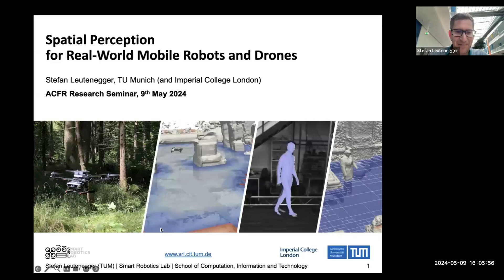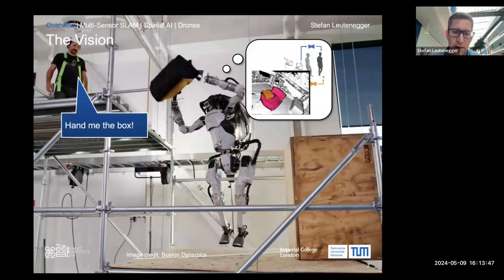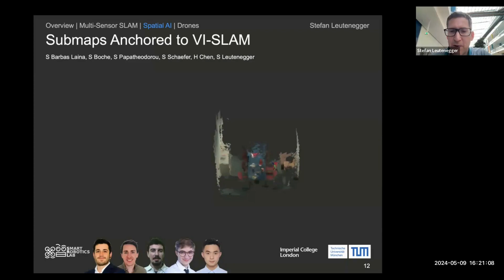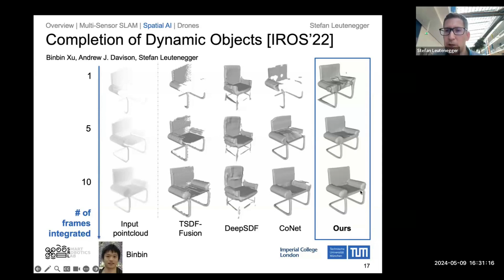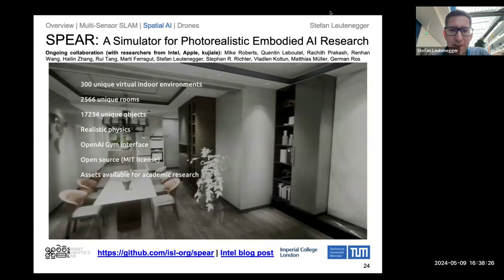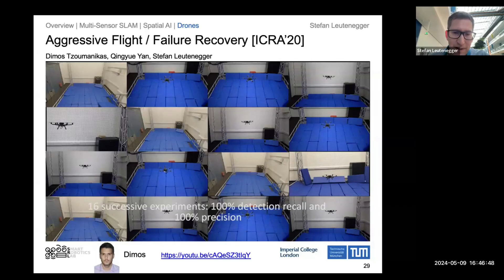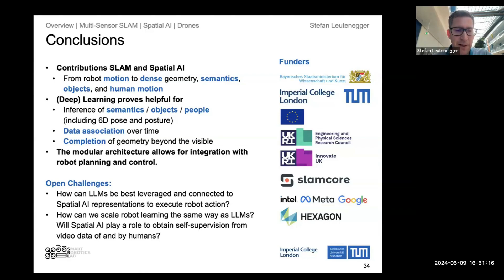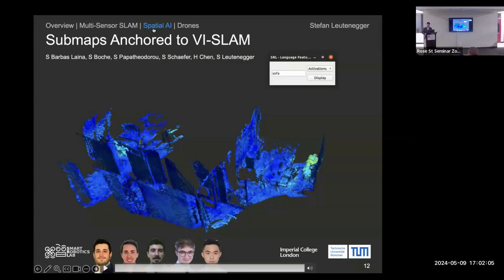SIRIS Seminar: May 9th 2024, Prof Dr Stefan Leutenegger (TU Munich)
Title:
Spatial Perception for Real-World Mobile Robots and Drones

Abstract:
To power the next generation of mobile robots and drones, the field of spatial perception has made much progress from robust multi-sensor SLAM to dense, semantic, and object-level maps, with the aim of understanding open-ended environments as a basis for navigation and interaction. I will show recent progress in reliable and real-time capable state estimation and 3D scene understanding using vision, LiDAR, IMUs, and more – where we heavily rely on both models and modern Machine Learning. Our approaches are demonstrated as core building blocks for a range of robot applications, from mobile manipulation on  construction sites to drones flying in obstructed indoor spaces and through the forest.

Bios:
Stefan is an Assistant Professor (Tenure Track) at the Technical University of Munich (TUM) in the School of Computation, Information and Technology (CIT) and has further affiliations with the Munich Institute of Robotics and Machine Intelligence (MIRMI) as well as Munich Data Science Institute (MDSI). He leads the Smart Robotics Lab (SRL) working at the intersection of perception, mobile robotics, and machine learning. Stefan also still holds the position of a visiting Reader at the Department of Computing at Imperial College London, his previous post. He has also co-founded SLAMcore, a spin-out company aiming at commercialisation of localisation and mapping solutions for robots and drones. Stefan has received a BSc and MSc from ETH Zurich, as well as a PhD on “Unmanned solar airplanes: design and algorithms for efficient and robust autonomous operation” in 2014.